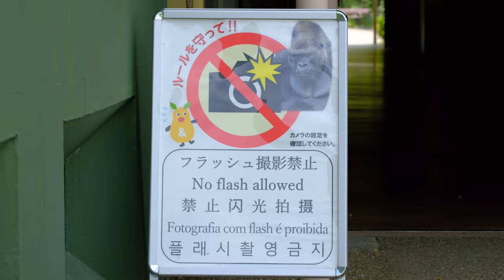ネネとキヨマサが多く登場する動画 〜 2024/08/07 水曜日【東山動植物園】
2024年8月7日 水曜日

名古屋市にある東山動植物園で撮影したニシローランドゴリラのシャバーニとその家族達の映像です。

猛暑の夏日ですが食欲旺盛で元気そうです。

この動画では､ネネとキヨマサが沢山登場します。

室内の映像も豊富です。

This video shows Shabani, a western lowland gorilla, and his family at Higashiyama Zoo and Botanical Gardens in Nagoya.

It's a scorching hot summer day, but they have a good appetite and seem to be in good health.

Nene and Kiyomasa make a lot of appearances in this video.

There is also plenty of footage of the interior.